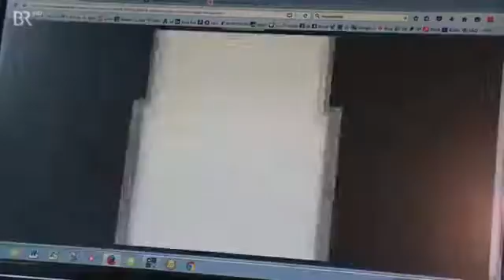15256 economics Optimiam BR Onlineshopping läuft Geschäften den Rang ab YouTube